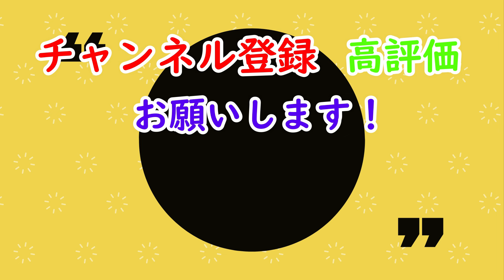「ゆきもつりか」この選手の前職を答えよ！文字を並べ替えて答えを導き出すクイズで出題者ういしがエグいミス！？